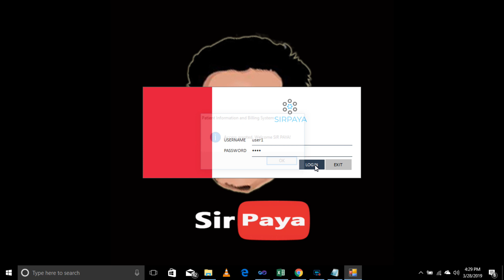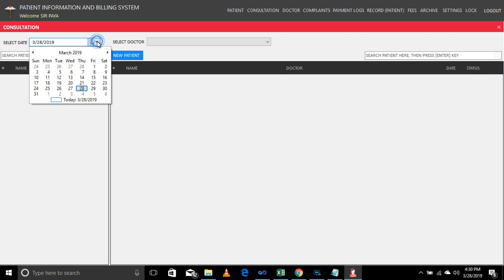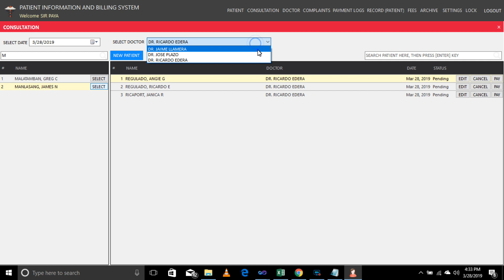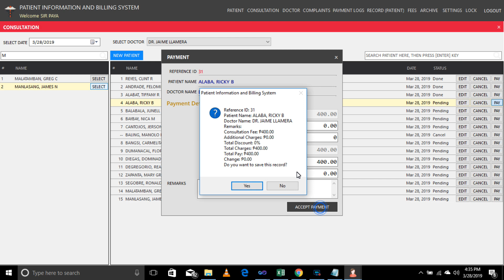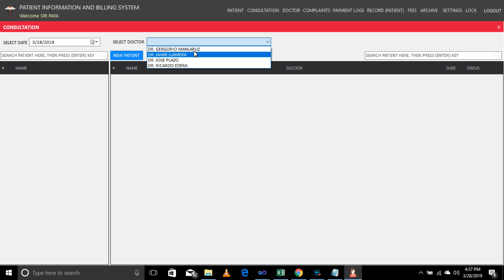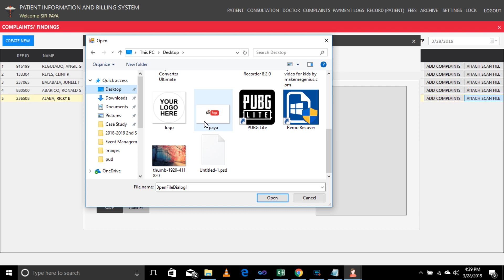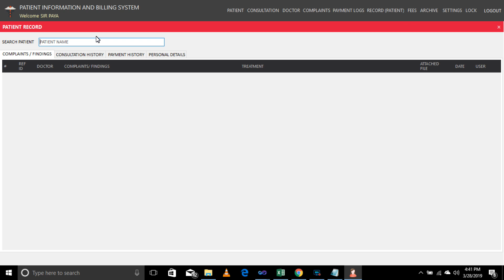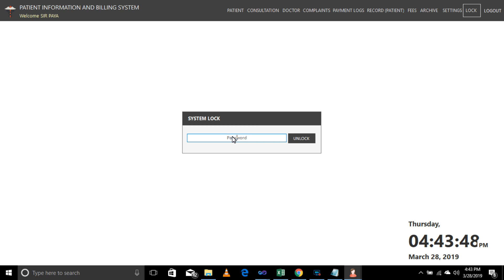Patient Information and Billing System PREMIUM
💻Patient Information and Billing System